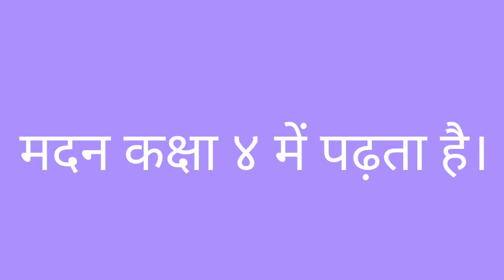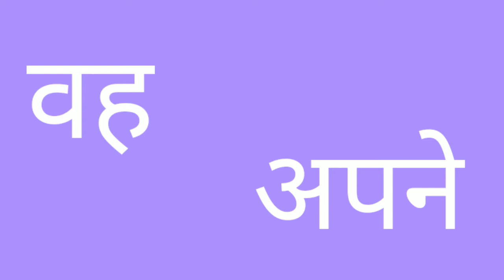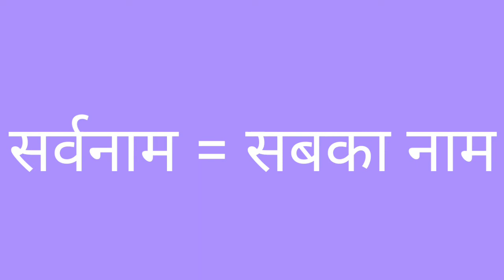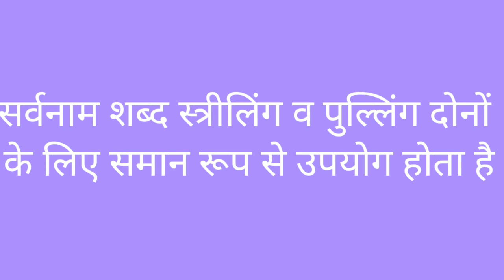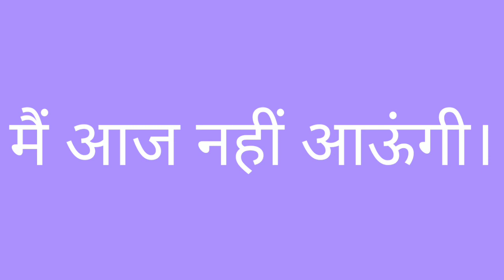हिन्दी व्याकरण | Hindi Vyakran | सर्वनाम, | Sarvanam | By - Neeta Jain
विद्यार्थी सर्वनाम के महत्व तथा प्रयोग को जानेंगे |